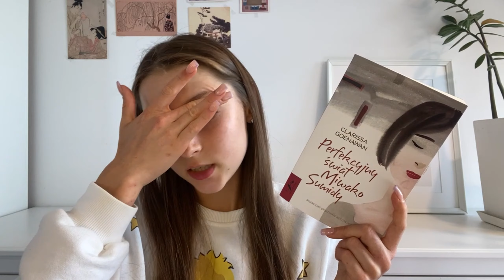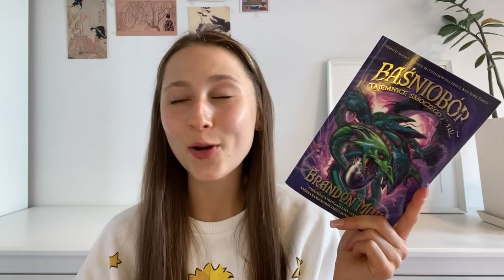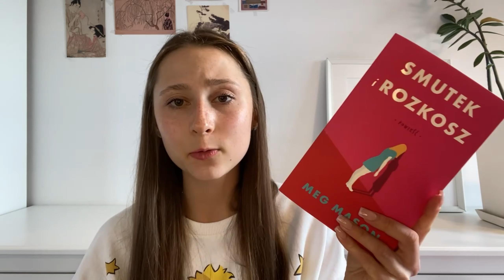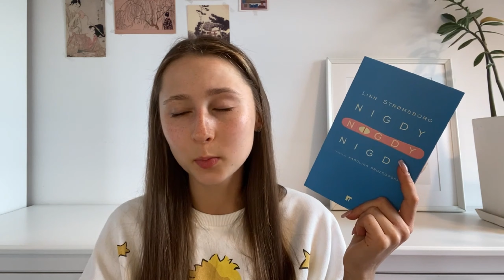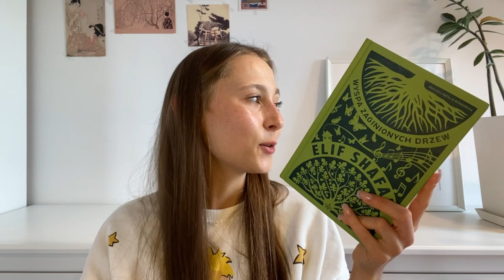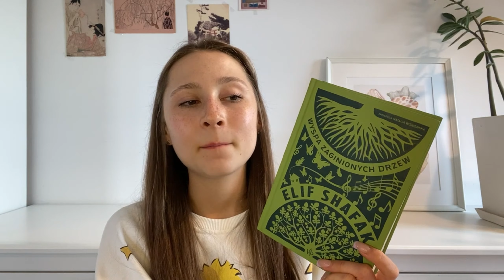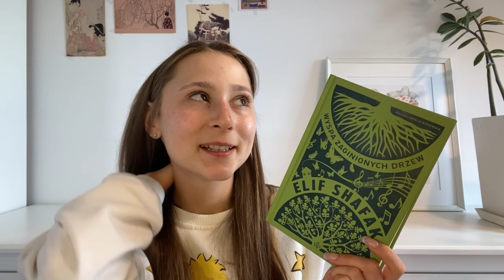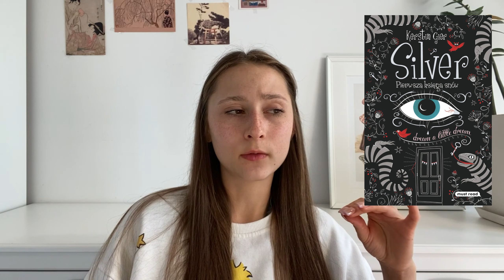KSIĄŻKI MOJEGO ŻYCIA | Lista ulubionych tytułów 🩷🥰⭐️📚